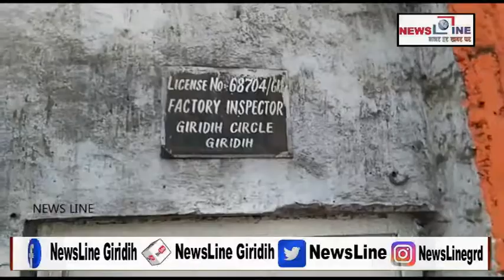Newsline Bulletin 31 JULY 2021